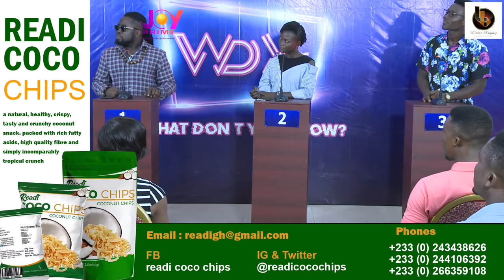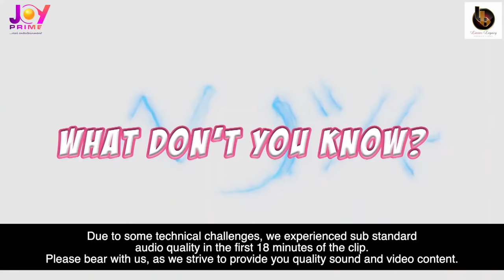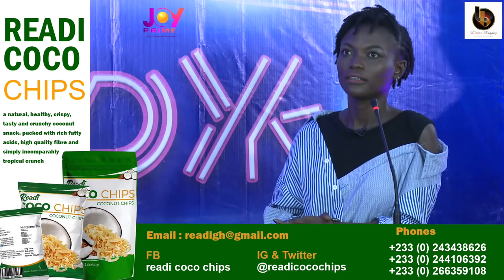What Don't You Know? Sobolo Vs Yaa Yaa Vs Nii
What Don’t You Know? stars actor Nana Gyasi Owusu (NGO) as Host as he takes the show to unconventional and controversial lengths to confuse, unsettle and ridicule his contestants.